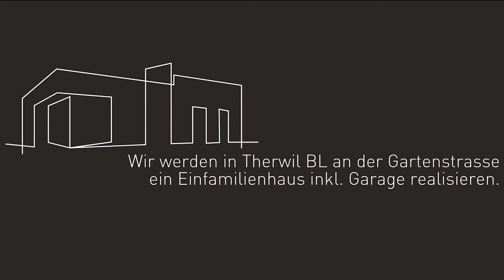Neubauprojekt in Therwil BL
Wir werden in Therwil BL an der Gartenstrasse ein Einfamilienhaus mit 5.5 Zimmern inkl. Garage realisieren.
Möchten Sie mehr über das Neubauprojekt erfahren?
Dann zögern Sie nicht uns zu kontaktieren!

Als erfahrener und leidenschaftlicher Schweizer Gesamtdienstleister für die Kreation, Planung und Realisation einzigartiger, energieeffizienter Designhäuser garantieren wir Ihnen absolute Individualität in Architektur und Innenarchitektur mit nachhaltiger Kostensicherheit.

Für den Bau Ihres individuellen Einfamilienhauses bieten wir Ihnen auch eine andere Möglichkeit. Mit unseren partiell individualisierbaren Konzepthäusern von freshhaus.ch können Sie sich Ihren Haustraum ebenfalls verwirklichen.

▬ Social Media ▬▬▬▬▬▬▬▬▬▬▬▬▬▬▬